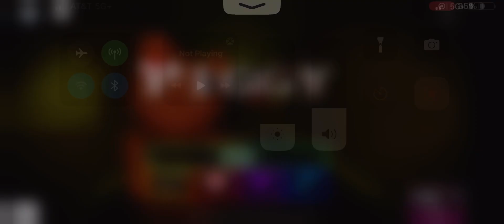Piggy versus! Zizzy Vs Willow skin